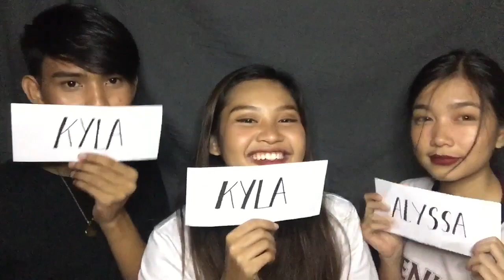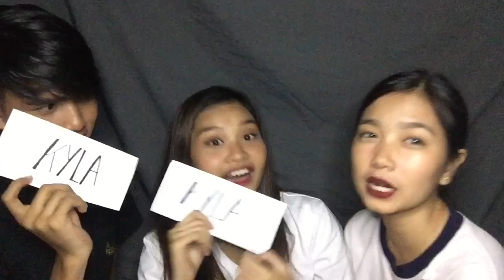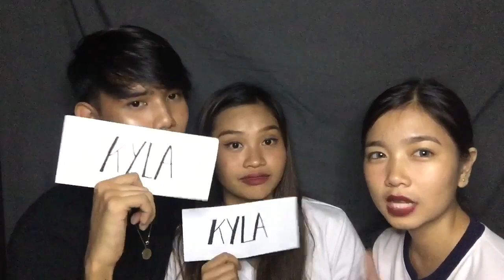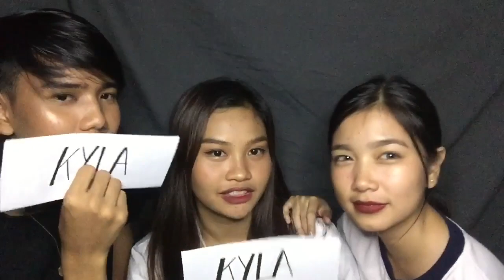WHO’S MOST LIKELY TO CHALLENGE (NAG IYAKAN?) | Vlog #6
Thank you guys for watching my not so vlogs.

camera: Iphone6+
camera tripod, ringlight